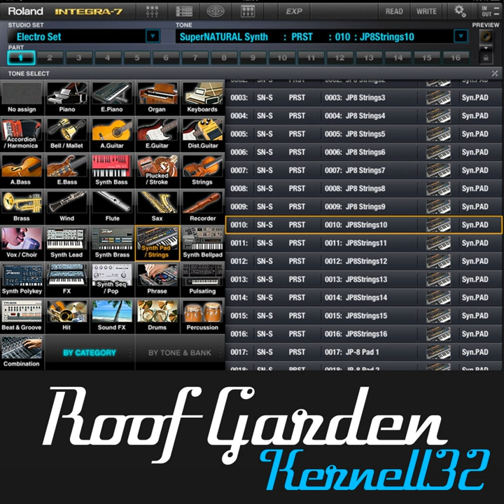Roof Garden (Demo Roland Integra7) (feat. Giannni Raschiatore)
Roof Garden (Demo Roland Integra7) (feat. Giannni Raschiatore) · Kernell32

Roof Garden Integra7 (Demo Roland Integra7)

Arranger: Gianni Raschiatore
Composer: Gianni Raschiatore
Featured Artist: Giannni Raschiatore
Music Publisher: D.R